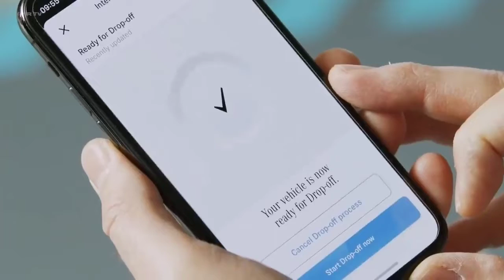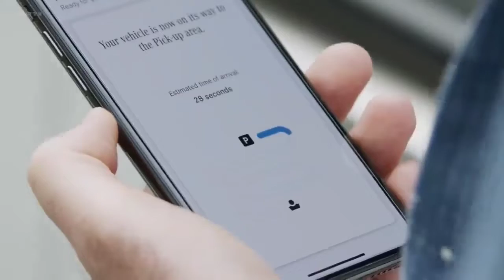🤍😱Mercedes Benz automatic valet 🤍parking luxury car 🤨